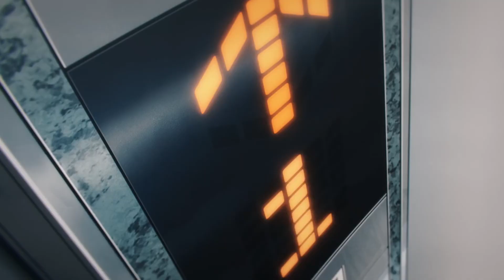DENJI IS A GREAT MAIN CHARACTER | CHAINSAWMAN FINALE EPISODE 12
THE FINALE FOR CHAINSAWMAN EPSIODE 12 WAS AMAZING DENJI VS THE KATANA DEVIL THE FIGHT  WE HAVE BEEN WAITING FOR